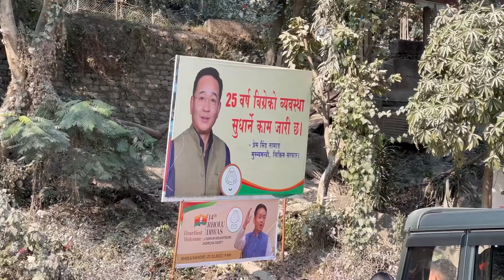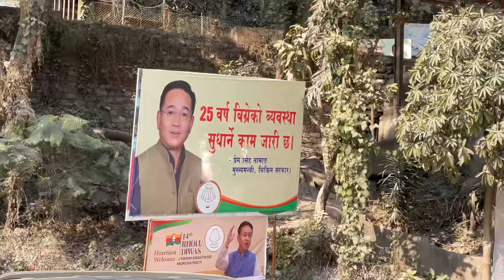Sikkim Yatra vlog solo Ride